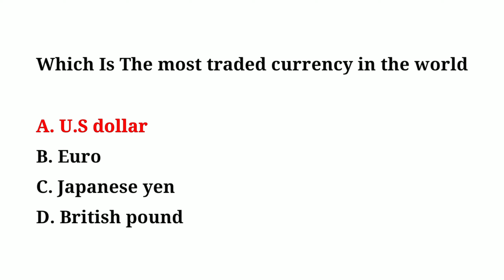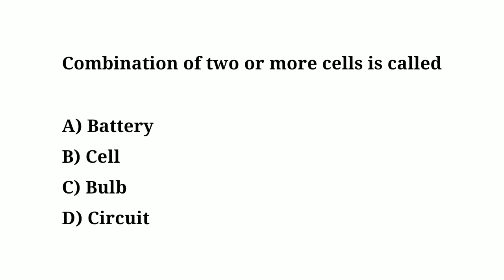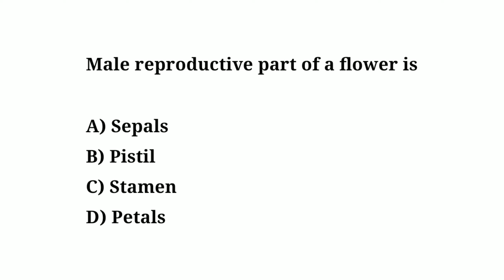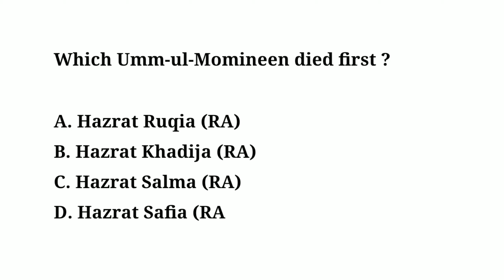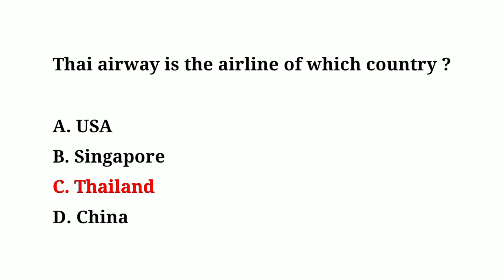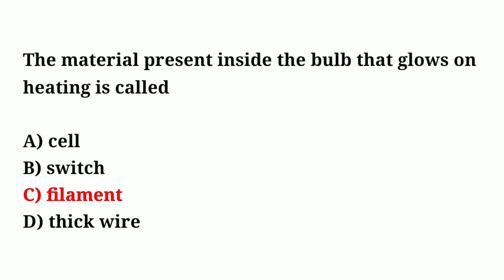General knowledge questions with answers l general knowledge Mcqs l NTS Ots fpsc etea Mcqs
nts ppsc general_knowledge kppsc ots upsc General knowledge questions with answers l general knowledge Mcqs l NTS Ots fpsc etea Mcqs. Junior Clark jobs Mcqs. Dzo Mcqs. District Zakat officer Mcqs. Upsc Gk Mcqs